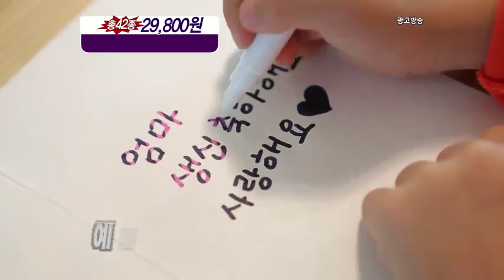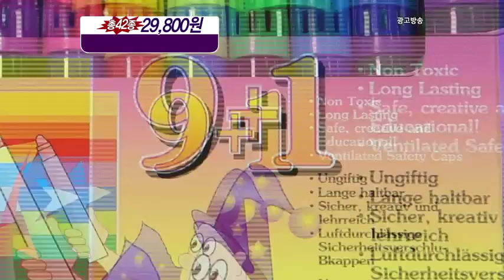와우무지개펜 4분 2차